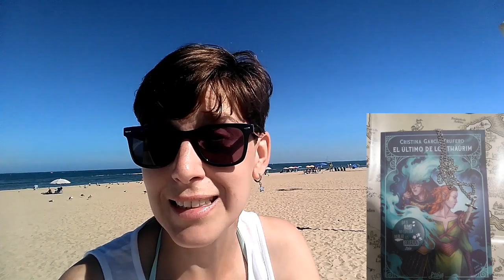Mis libros en la playa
Estoy en la playa! Libros recomendados de verano en la playa.